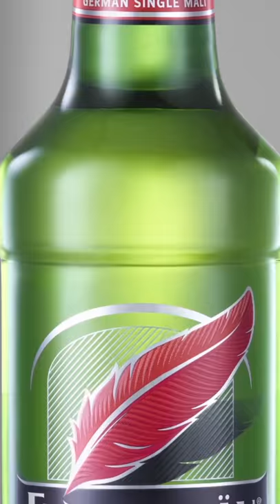Federbräu | German Single Malt - Recut Version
A true taste of perfection, German single malt.